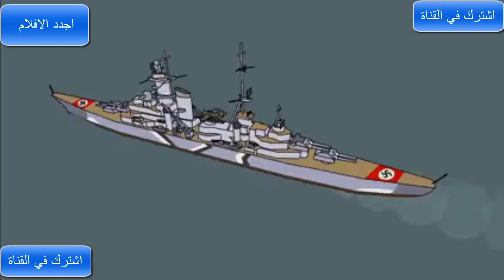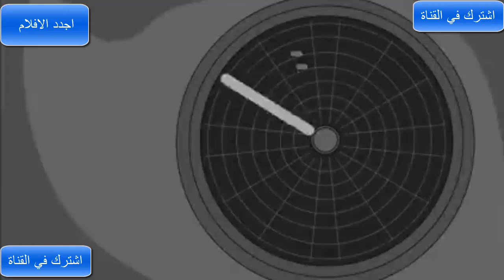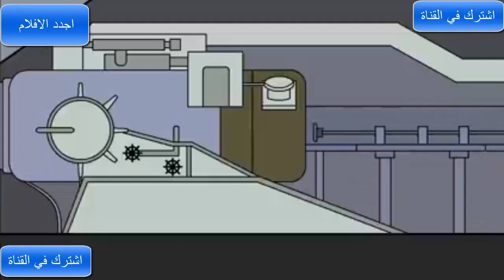Operation Rheinübung Hunt for the Bismarck Pivot animation part 1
Kalashnikov  AK 47  trailer Biographical Russian films

DDLC Animation Dokis in Quarantine

Allu Arjun New Hindi Dubbed Movie 2020 Ala Vaikunthapurramuloo Hindi Movie Allu Arjun

movies bollywood
movies 2019 trailers
move

Baaghi 3,tiger sroff ,New latest south indian movie in hindi,new hollywood movie ,hollywood movie in hindi,Mahesh baabu new movie,ravi teja new movie in hindi
boby deol movie,dharmendra movie,raj kumar movie,allu arjun movie,New south movie,South movie 2020,New punjabi movie,

New South 2020 Hindi Dubbed Full Movie | Hindi Dubbed Movies | New Movies 2020 HD
South indian movies dubbed in hindi full movie 2019 new||Dear comrade Blockbuster full Hindi movies